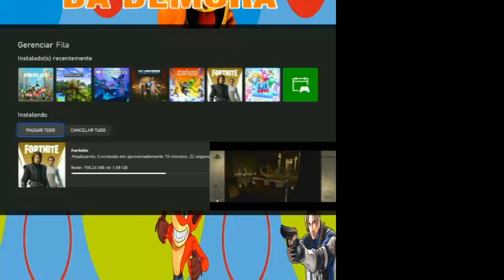nightmare O GRANDE MOTIVO DA DEMORA PT01